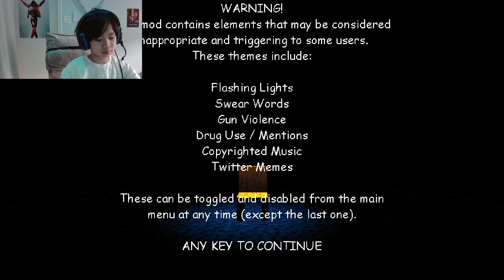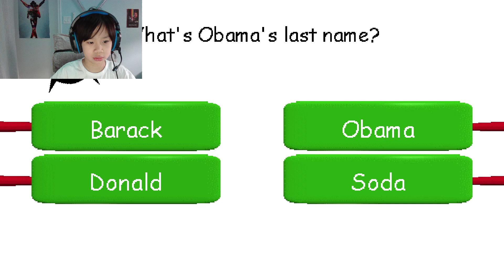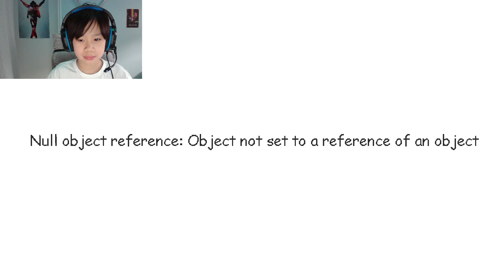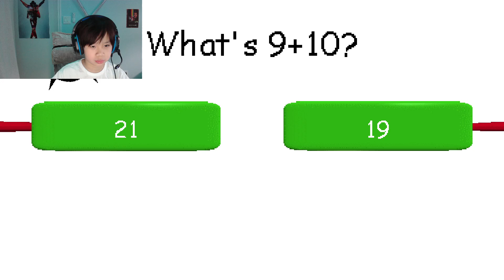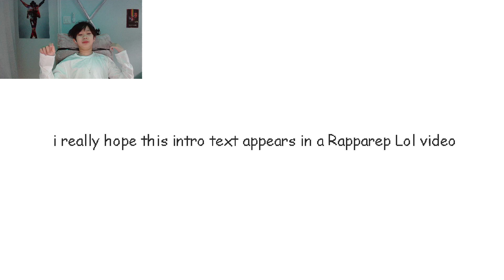Raldi's Crackhouse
this is so funny